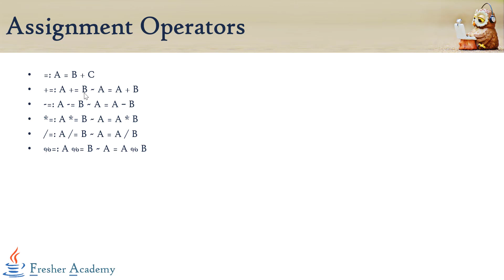79 Assigment Operators